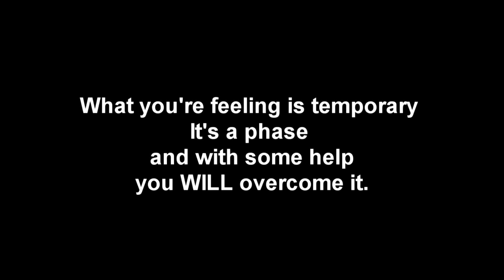KPOP FAN REACTION TO PARAMORE! (I Wanna Cry..)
This reaction is a special request for my special friend! It's really sad to know that an amazing artist like Paramore's lead singer Hayley Williams is struggling with mental health when she's brought so much happiness and comfort to many people in the world..
I hope everyone finds their happiness one day :*

What's your favorite Paramore song?? What do you think about this song??